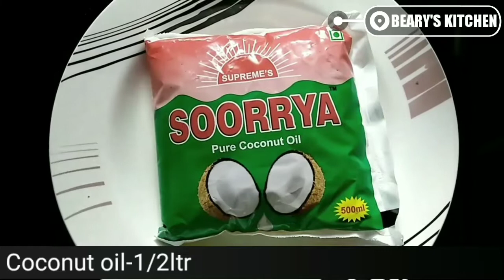Bananthi medicine/Increase Brest Milk/Relief For Back Pain /Post Delivery Care Recipe/My Mom's Recip